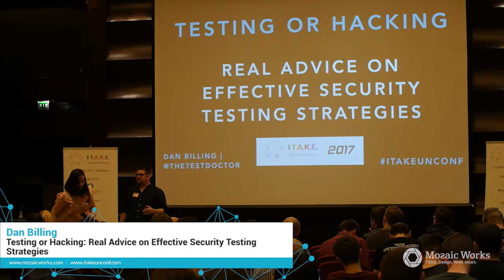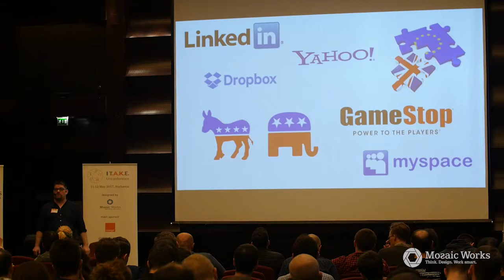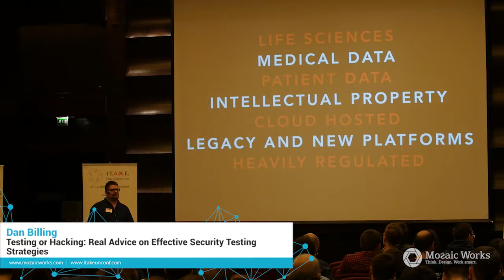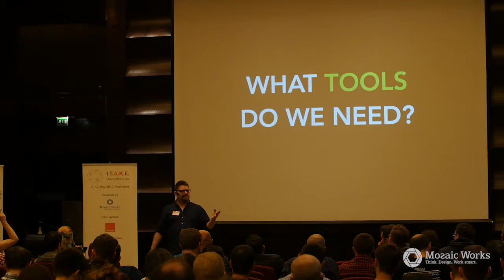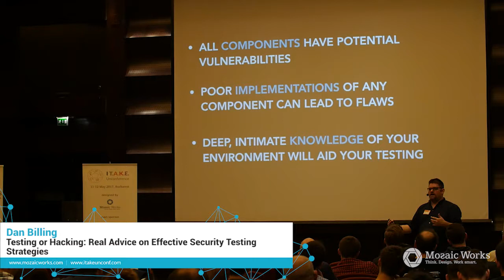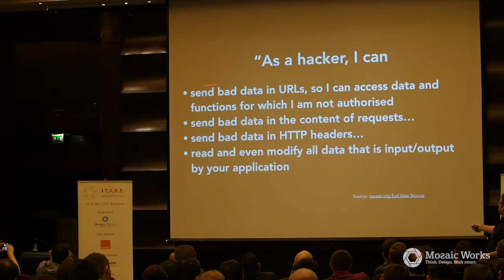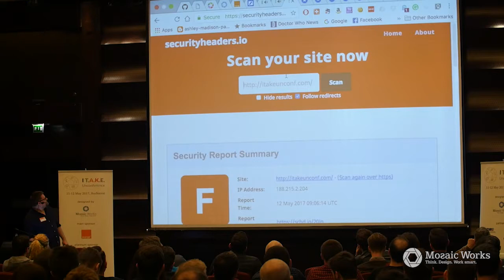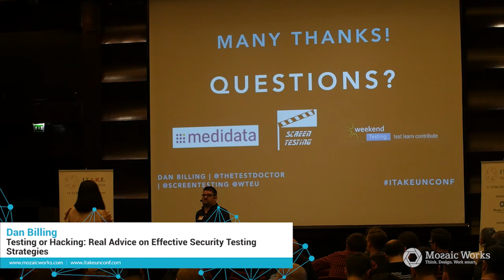Dan Billing - Testing or Hacking: Real Advice on Effective Security Testing Strategies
Dan has been a tester for 15 years, working within a diverse range of development organisations, mostly in the south west of England. He currently works at Medidata, in London, where most of his time is spent developing test strategy. This includes mentoring, supporting and training members of the team to use these skills also.

Dan’s love of testing drives me to become an active member of the testing community, helping to organise local tester meetups in the Bristol and Bath area. He is also a co­facilitator with Weekend Testing Europe, and also organises the South West Exploratory Workshop in Testing. He has spoken at a number of testing events including TestBash, EuroStar, Nordic Testing Days and Let’s Test among others.

Talk summary

Most of us never know who does the security testing for our development teams. Sometimes it’s an internal team, maybe external. Sometimes it doesn’t even happen at all.

Some of us are building security testing into our current practices, from the ground up. Some managers may feel that there isn’t the time, skills or resources to do security testing.
Many testers may feel they don’t have the skills. A few of you might not feel empowered to take the lead. Inevitably, they might feel that they don’t need to worry about it, as it is someone else’s problem. And this is a serious dysfunction. Let’s look at the essential steps to build and execute your own security testing strategies. Let’s examine how learning and mentoring can aid in the development of strategies.
You can and should build up your own skills with integrated security testing. This will ensure ongoing relevance of your role in a security context, and the success of your organisations.